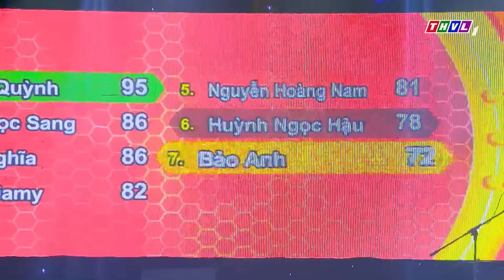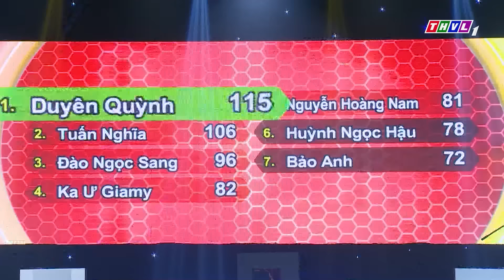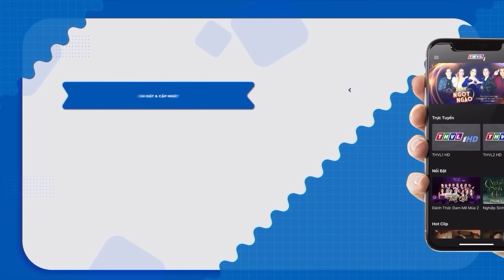Khán đài NHỐN NHÁO vì CÔ GÁI PHÁP hát thứ nhạc VỪA LẠ VỪA CUỐN khiến GK MÊ MỆT | BAN NHẠC QUYỀN NĂNG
👉 BÉ GÁI 19 TUỔI khiến cả khán HÚ HỒN HÚ VÍA vì hát Y HỆT CỐ NS PHI NHUNG
👉 Ông Chú U60 LÉN ĐI THI vì "BỊ VỢ CẤM" ai ngờ VÀO THẲNG CHUNG KẾT